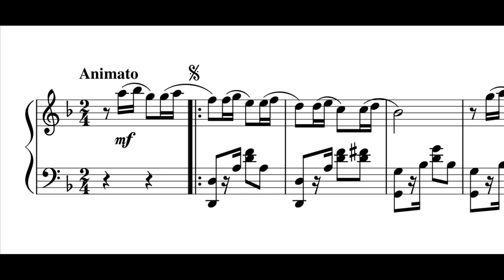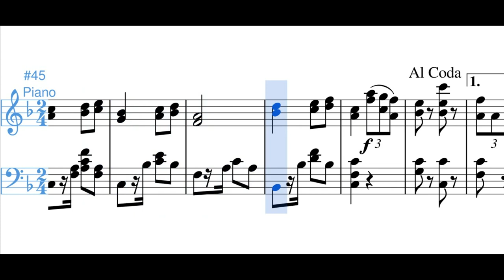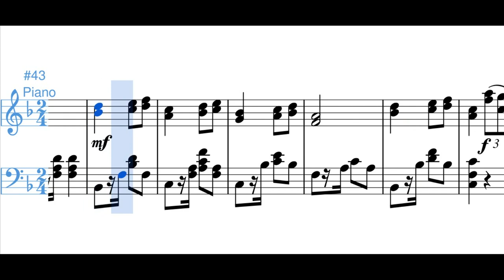Aquí estoy (danza) - Pedro Morales Pino